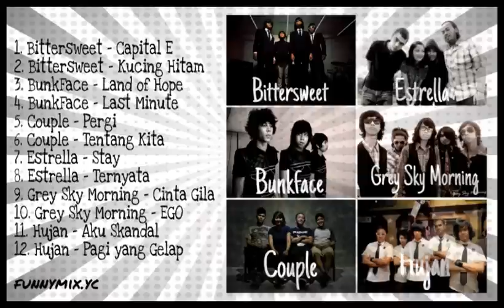Best Malaysian Indie Band Song - VOL 1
1 - Capital E - 00:00
2 - Kucing Hitam - 02:37
3 - Land of Hope - 06:08
4 - Last Minute - 10:14
5 - Pergi - 14:17
6 - Tentang Kita - 17:07
7 - Stay - 20:40
8 - Ternyata - 23:36
9 - Cinta Gila - 27:16
10 - Ego - 31:53
11 - Aku Skandal - 36:44
12 - Pagi yang Gelap - 40:21